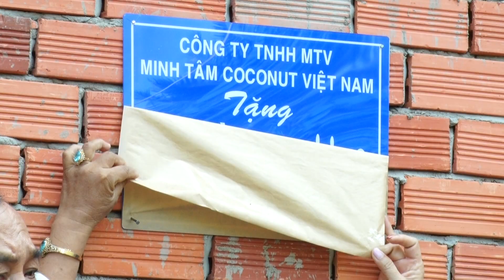Cty TNHH MTV MINH TÂM COCONUT VIÊT NAM (THACH DỪA MINH TÂM) TANG NHA TINH THUONG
Ngày 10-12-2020, UBND phường 6 tổ chức lễ trao nhà tình thương cho hộ ông Trịnh Văn Hoằng, 61 tuổi, tạm trú tại 287D, khu phố Bình Lợi, phường 6, TP. Bến Tre. Đến dự, có đại diện Cục Thống kê Thành phố Hồ Chí Minh, Phòng Lao động - Thương binh và Xã hội thành phố Bến Tre, Hội Nữ doanh nhân tỉnh Bến Tre, đại diện lãnh đạo chính quyền Phường 6 và xã Nhơn Thạnh cùng một số nhà hảo tâm khác.
Theo UBND phường 6, ông Trịnh Văn Hoằng thuộc diện hộ có hoàn cảnh khó khăn của phường, sống đơn chiếc, sau tai nạn giao thông sức khỏe ông Hoằng suy giảm nhưng vẫn cố gắng đi làm thuê để kiếm sống. Trước hoàn cảnh khó khăn của ông Hoằng, Công ty TNHH MTV Minh Tâm Coconut Việt Nam (Thạch dừa Minh Tâm) đã hỗ trợ 45 triệu đồng xây dựng căn nhà tình thương. Căn nhà có diện tích 43,2m2, tọa lạc Khu nhà tình nghĩa, nhà tình thương xã Nhơn Thạnh, nhà có kết cấu bê-tông cốt thép, mái tole, vách tường, nền lót xi-măng.
Tại lễ trao nhà tình thương cho ông Trịnh Văn Hoằng, một số nhà hảo tâm đã tặng nhiều phần quà là các tiện nghi trong gia đình giúp ông ổn định cuộc sống tuổi xế chiều. Tính đến nay, UBND phường 6 đã vận động 84 căn nhà cho các hộ nghèo, hộ cận nghèo và hộ khó khăn trên địa bàn phường.